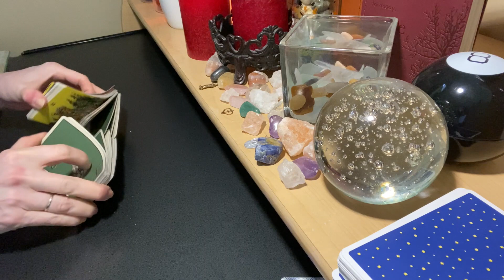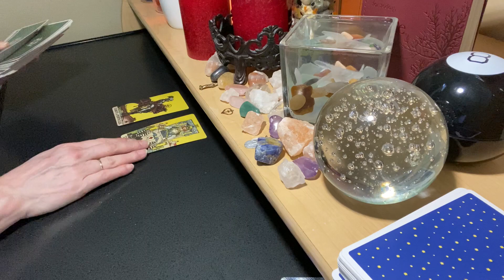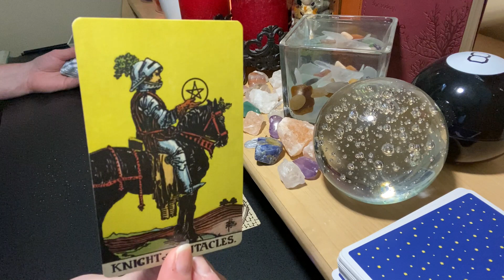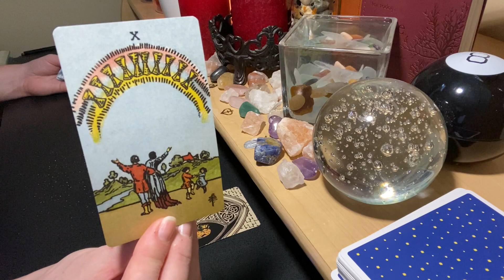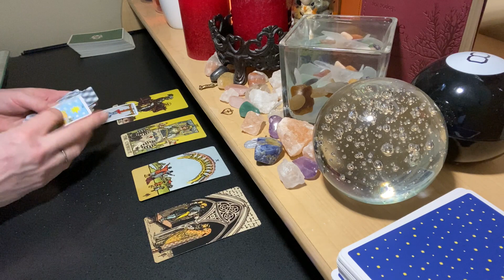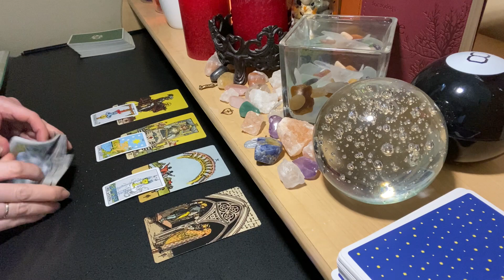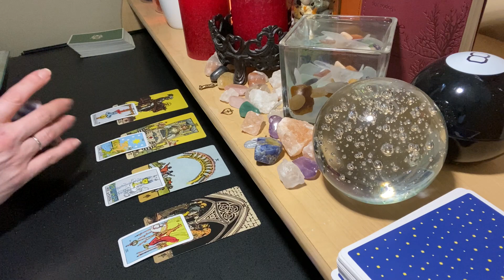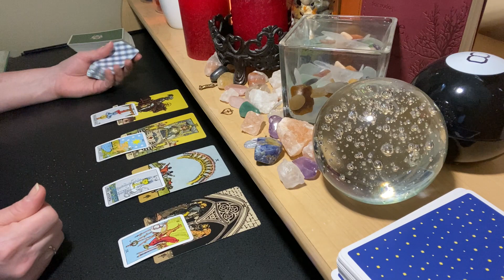VIRGO LOVE MARCH 💗 Give Them A Real Shot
Click to purchase the Vimeo bonus reading below:
WHAT YOUR LOVE INTEREST IS THINKING: